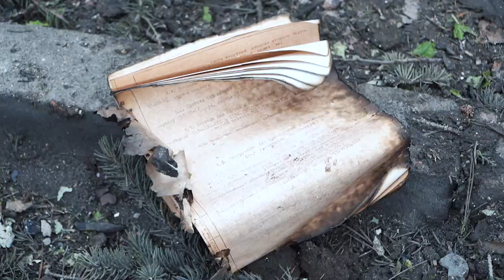У Миколаєві триває ліквідація наслідків нічного обстрілу російських окупантів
Наші фахівці продовжують працювати на місцях обстрілів. Комунальники розчищають територію.

Дуже багато житлових будинків зазнали пошкоджень різного характеру. Попередньо, 22 багатоквартирні будинки, 4 жилкопи, 12 приватних будинків. У них вилетіли вікна, двері, зруйновані балкони, побита покрівля.

Повторно пошкоджень зазнали і кілька навчальних закладів, будівля адміністрації району.